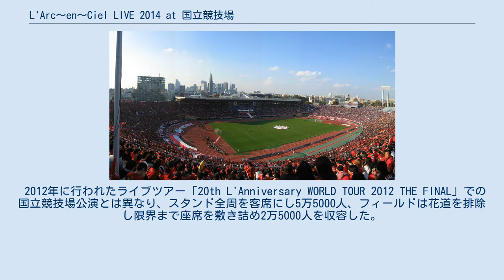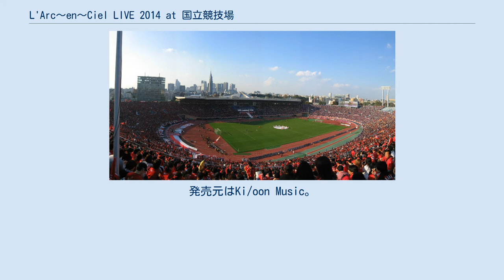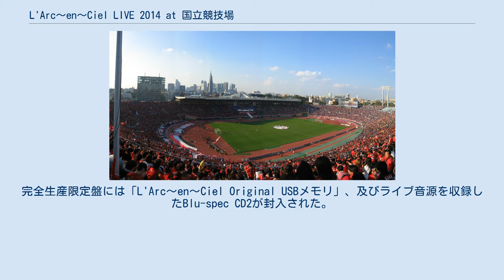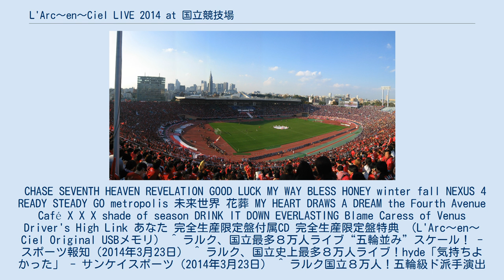L'Arc〜en〜Ciel LIVE 2014 at 国立競技場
L'Arc〜en〜Cielの映像作品
L'Arc〜en〜Ciel 」 L'Arc〜en〜Ciel LIVE 2014 at 国立競技場 『L'Arc〜en〜Ciel LIVE 2014 at 国立競技場』（ラルク・アン・シエル ライブ にせんじゅうよん アット こくりつきょうぎじょう）は、日本のバンド、L'Arc〜en〜Cielのコンサートおよび、それを収録したライブビデオ。
 『L'Arc〜en〜Ciel LIVE 2014 at 国立競技場』は、2014年3月21日・22日に1年10ヶ月ぶりに国立霞ヶ丘競技場陸上競技場で開催されたコンサートである。
 2012年に行われたライブツアー「20th L'Anniversary WORLD TOUR 2012 THE FINAL」での国立競技場公演とは異なり、スタンド全周を客席にし5万5000人、フィールドは花道を排除し限界まで座席を敷き詰め2万5000人を収容した。
スタンド、フィールド含め8万人、両日合わせ16万人を動員し、ライブにおける国立競技場の最多動員数となった。
また、国内37館の映画館で生中継されたほか、イギリス、フランス、アメリカ、メキシコ、台湾、香港など海外20都市でもライブビューイングが実施された。
 ライブ会場では、来場者全員に水色・白色の2種類があるポンチョ「L'ポンチョ」と、ソニーの子会社・ソニーエンジニアリングが開発したリストバンド型ライト「FreFlow」の独自バージョンである「L'ed」が配布された。
 「L'ポンチョ」を着用したファンをスクリーンに見立てて、100台以上のプロジェクターを用いて虹や大海原を泳ぐイルカを投影するプロジェクションマッピング、「L'ed」を無線で光を操作して客席に文字を描き出すなど、観客を交えた演出が繰り広げられた。
hydeはこのL'edを用いた演出について「かなり実験だった」と述べており、「あの段階だと光量が足りるかわからなかった。新しくなったLEDライトで光量が足りるかどうか、暗かった場合どうしようっていうことをずっと照明と打ち合わせしていた」「客席を360度にしたことで完璧に一人一人の照明とマッチした」と振り返っている。
 ^ a b メインステージにポップアップで出現した4つのカプセルの中から登場。
 ^ 演奏前にステージ前方の聖火台に点火。
 ^ a b アリーナ席に設営された正方形のサブステージにて以降3曲披露。
 ^ a b c 「L'ポンチョ」を着た観客全体をスクリーンに見立てたプロジェクションマッピングが行われた。
 ^ 本公演で披露された新曲。
2014年8月13日に完全受注生産限定作品として発売された。
 L'Arc〜en〜Ciel 」 ディスコグラフィ 」 L'Arc〜en〜Ciel LIVE 2014 at 国立競技場 2014年11月12日発売。
発売元はKi/oon Music。
 本作品はライブ「LIVE 2014 at 国立競技場」の2日目公演の模様を収録しており、ライブ公演の撮影では最大規模となる20台以上の4K解像度カメラを用いて撮影が行われた。
同年7月23日からは本作品の4K編集によるダイジェスト映像の放映が、ソニーの液晶テレビ「ブラビア」とのコラボレーション企画として、銀座ソニービル・ソニーストア大阪・ソニーストア名古屋ほか全国約1800店の家電販売店で行われている（ダイジェスト映像は「BLESS」「MY HEART DRAWS A DREAM」「Caress of Venus」の一部）。
 形態はBlu-ray Disc及びDVDの2種類で発売され、それぞれ完全生産限定盤と通常盤の2形態・計4種が設定。
完全生産限定盤には「L'Arc〜en〜Ciel Original USBメモリ」、及びライブ音源を収録したBlu-spec CD2が封入された。
 本作で2012年にリリースされたアルバム『BUTTERFLY』で初音源化された楽曲「shade of season」、「未来世界」が初映像化された。
 また、本作で初のオリコンBD総合チャート首位を獲得した。
映像ランキング総合1位の獲得は、2009年発売の『LIVE IN PARIS』以来5年半ぶりで、音楽DVDとBDの週間売上枚数を合算した「総合ミュージックDVD...